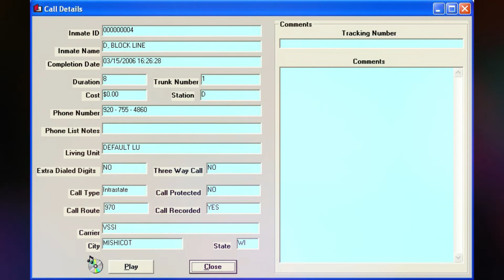701. Steven Avery Call - 03-15-2006 @ 16:26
Steven calls Jodi. Brendan told Travis Fabian the only reason he’s in jail in because of the investigators. Bryan told Barbara to put the house up for sale and get Brendan out. The recording of Brendan is only 4 hours long. Steven tells Jodi what to tell Barbara that Brendan needs to say to his lawyer.